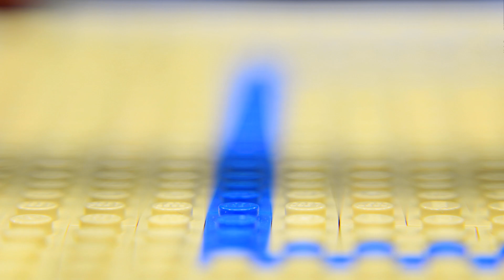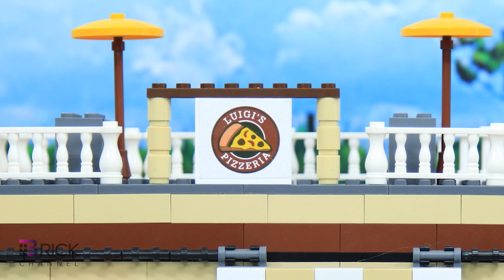Lego Superhero Iron Man vs Captain America WWE Stop Motion Animation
😎 Ver más video de LEGO stop motion:

✅ LEGO Avengers vs Justice League ⚡ LEGO Película de acción (Animación stop motion) LEGO Parodia 🔥 Xeay Brick Films
✅ LEGO Marvel's Avengers ⚡ LEGO Película (DETENER LA ANIMACIÓN DE MOVIMIENTO) LEGO Parodia 🔥 Xeay Brick Films
✅ LEGO Ninjago COMPILACION ⚡ LEGO Series de película (DETENER MOVIMIENTO) LEGO Parodia 🔥 Xeay Brick Films